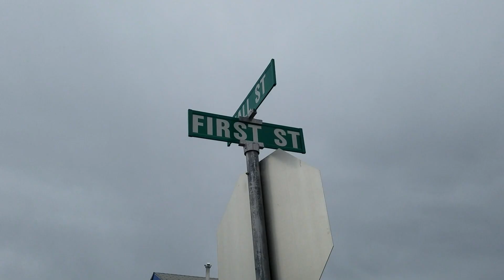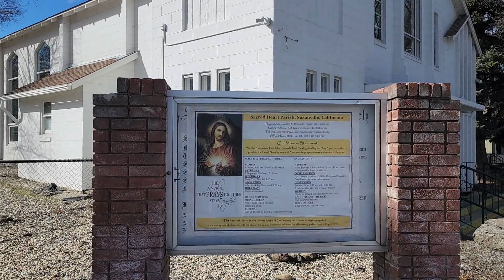The Sagebrush War of 1863 Spooky Legends of Susanville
The history of a short land dispute between residents of Roop town and Plumas county.